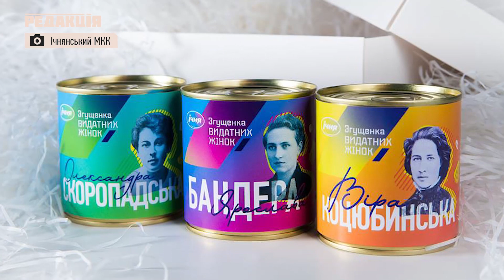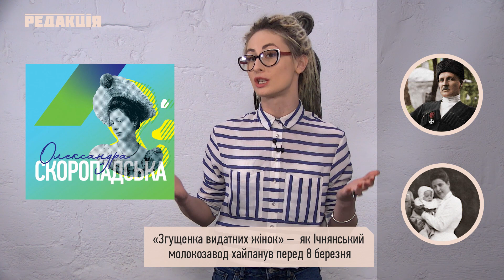Сгущенка выдающихся женщин//Ичнянский молзавод выпустил праздничную сгущенку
Ичнянский молзавод, что под Киевом, решил хайпануть перед праздничком и выпустил сгущенку limited edition с женщинами великих украинцев на обертке. Не без лаж, конечно, но вышло стильно.